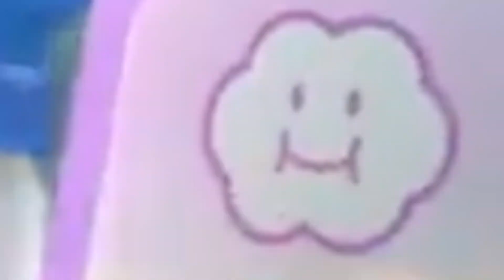Mario Kart 8 Deluxe Booster Course Pass Wave 5 is a GAME CHANGER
Hey everyone! Today I want to talk about Mario Kart 8 Deluxe Booster Course Pass Wave 5 and how it's a GAME CHANGER. The Mario Kart 8 Deluxe Booster Course Pass is just getting better and better. Each Mario Kart 8 Deluxe Booster Course Pass Wave is just including more and more details, features and in Wave 5's case, 3 more characters! Petey Piranha, Wigger & Kamek are being added to the game. Wiggler is an interesting one because he isn't in Mario Kart Tour at the time of making this video which definitely contributes to the reason why Mario Kart 8 Deluxe Booster Course Pass Wave 5 is a GAME CHANGER (I'll explain more in the video). Another reason is the brand new Squeaky Clean Sprint track! It looks fantastic and the fact that its another brand new track is a BIG deal as well. I'm defo looking forward to Mario Kart 8 Deluxe Booster Course Pass Wave 5 and I hope you are too! Also, please do me a favour and comment down below if you did enjoy it, your honest feedback is very much appreciated and it helps me to learn and improve as a content creator. Hope you enjoy this short video!

Credits:

Thumbnail made by: The SGB
Edited by: The SGB